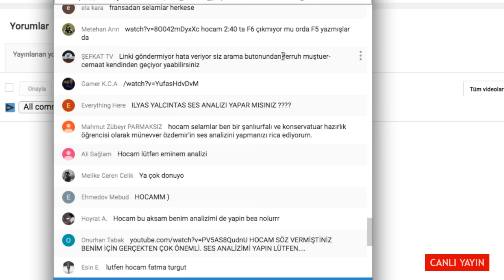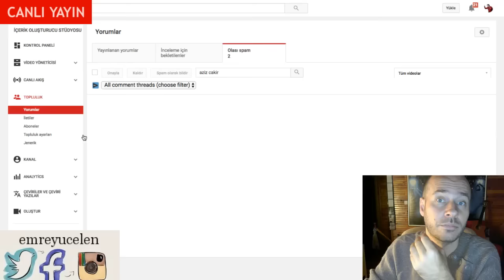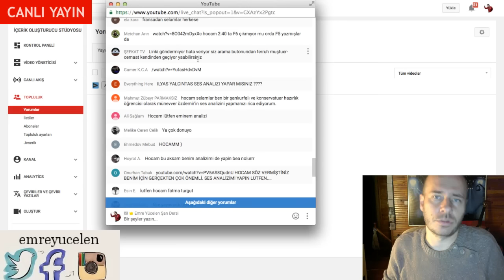Ferruh Muştuer Hoca (Ses ve Örnek Diyafram Kullanımı Analizi)